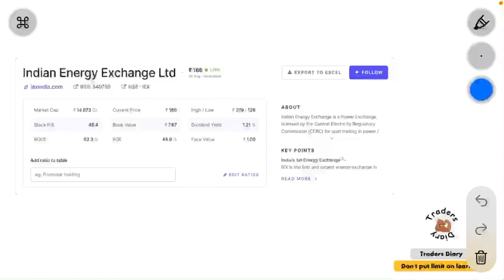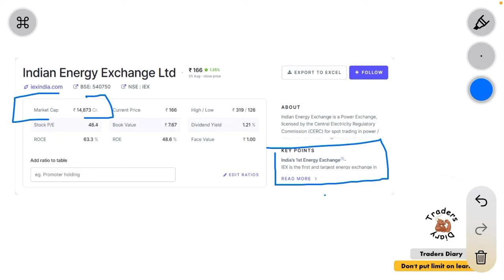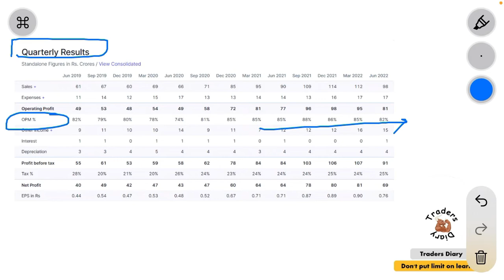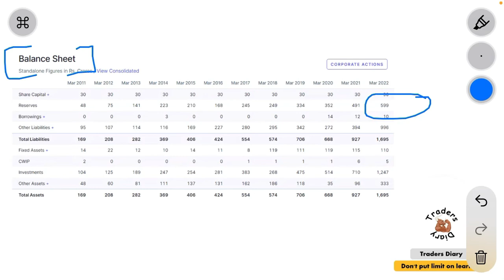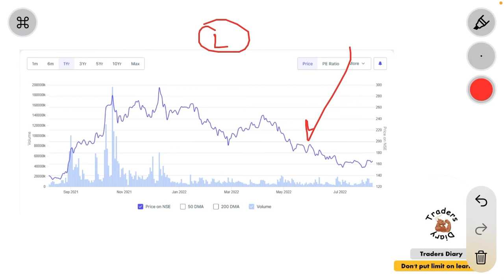Iex की monopoly खतम होगी या नही?। लेकिन BSE का impact कैसा होगा? Big danger ? IEX share latest news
IEX is a Indian first energy exchange company. The stock is fundamentally neutral but technically weak.